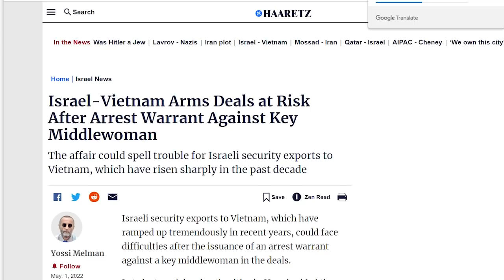Có tin người đốt lò bị loại, lộ 2 thế lực quyết đấu?